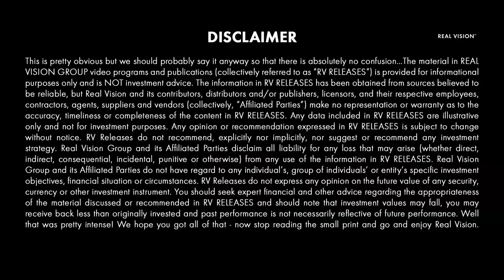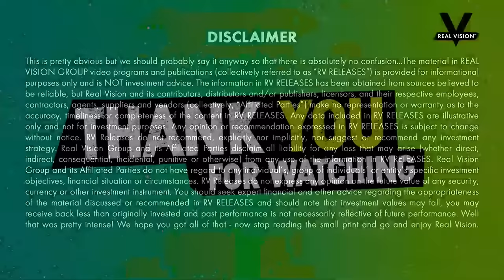Beer with Tony Greer: Ask Me Anything LIVE!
Join Tony Greer, Morning Navigator’s editor and RV favorite, for an intimate and interactive session on our new live stream show, "Beer with Tony Greer.”

In this 90-minute AMA-style show, Tony will answer your questions directly and offer unique insights about the current macro landscape.

It’s your chance to get a unique moment with TG and learn what drives his thoughts on the markets.

Grab a beer or a drink and tune in for a relaxed and conversational experience with Tony, while learning from one of the industry’s leading analysts.

He will be answering as many questions from the audience as he can!

Drop your questions in the LIVE Chat.

Will the Fed Have To Do More for Longer?